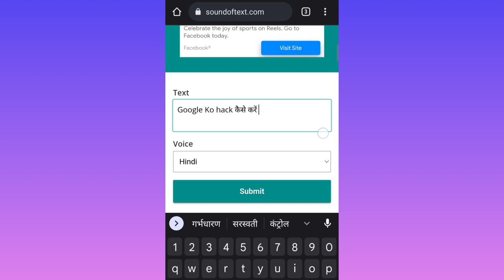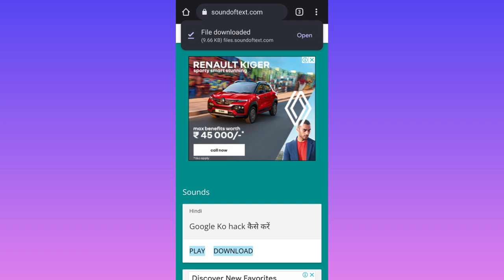Ark Jaisa Video Kaise Banaye 100% Viral😱🔥? Google Assistant Voice Video Editing ! @ArkAadil Reels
Ark Jaisa Video Kaise Banaye 100% Viral😱🔥?

 Google Assistant Voice Video Editing !

@ArkAadil Reels

Ark jaisa video kaise banaye

 @ark video editing

How to make video like ark

Ark ke tarah video kaise banaye

Google ki awaaz mein video kaise banaye

 Ark video editing

Ark video kaise banaye

 Google Voice video kaise banaye

Google Voice video editing

 google assistant voice in reel

google assistant voice me video kaise banaye

google assistant voice funny video

How to add google assistant voice in video